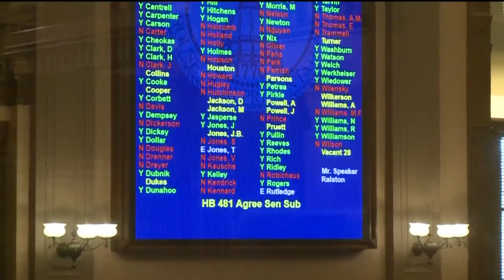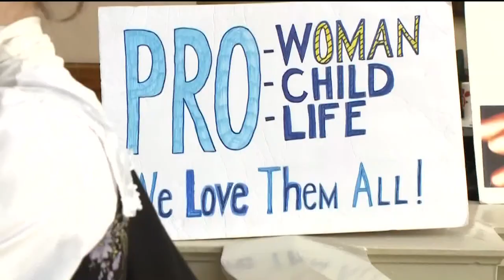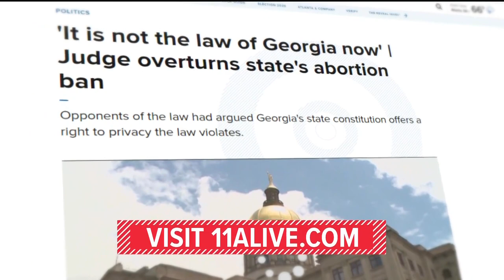Both sides of debate sound off to Georgia's abortion law overturned in state court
Both sides of the debate gave their opinions over a Fulton County judge overturning Georgia's state ban on abortion after six weeks.